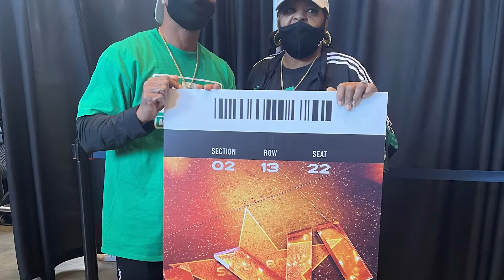MEMBER SPOTLIGHT: REGINALD MALONE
Reginald Malone is a Journeyman Union Carpenter whose primary goal is to give back to society, his family, and himself. Learn more about Reginald in the video above.